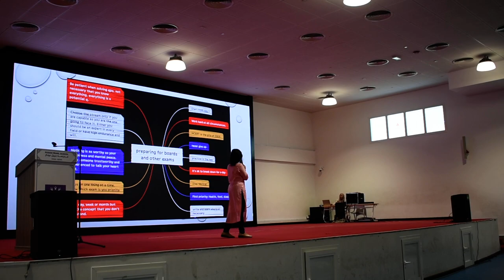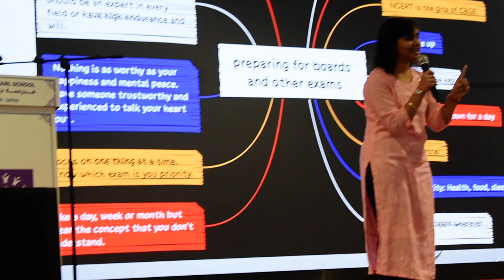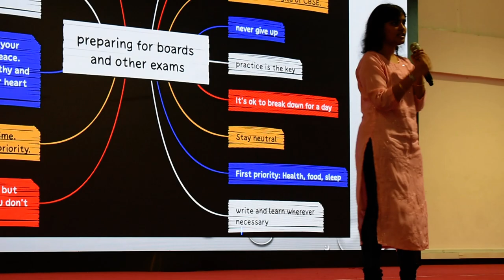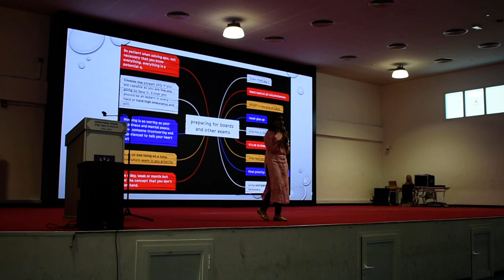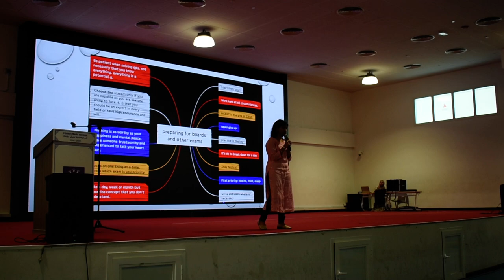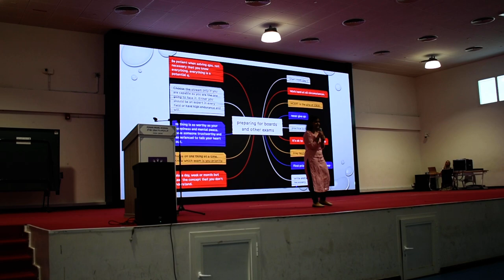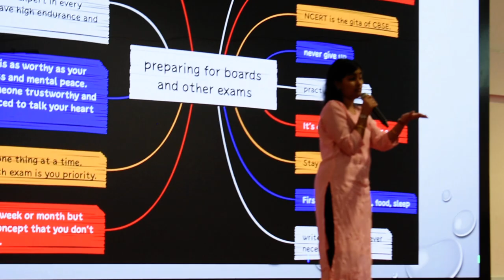SOUNDHARYA motivational SPEECH4 @ PEARL SCHOOL DOHA QATAR